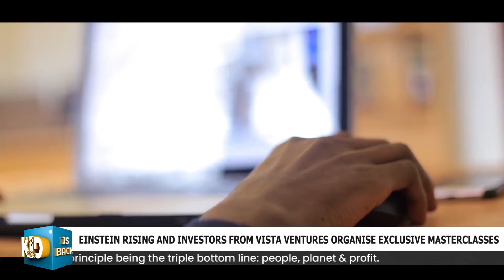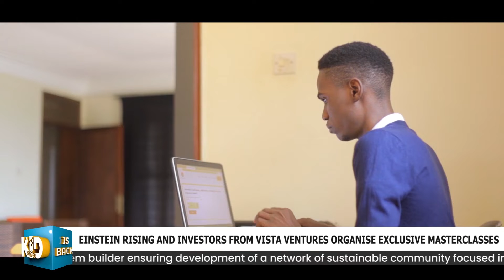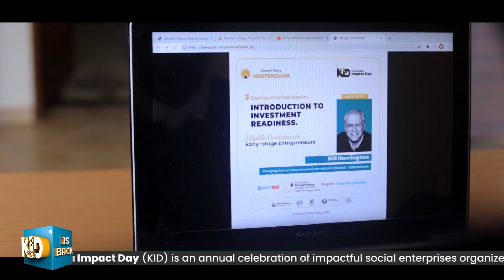Einstein rising organizes exclusive masterclasses for social entrepreneurs.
As part of the popular Kampala Impact Day Celebrations, Einstein Rising and its partner, Vista Ventures have organized exclusive masterclasses for social entrepreneurs especially the concept-stage and early-stage businesses seeking to develop a solid business plan and become investment ready. The two sessions facilitated by Bill Harrington, a US-based Impact investor, and Prof Andrew Ssemwanga, a senior business consultant business experts will be for a few selected entrepreneurs that apply by 9th September 2022